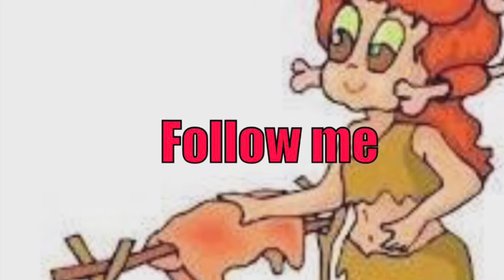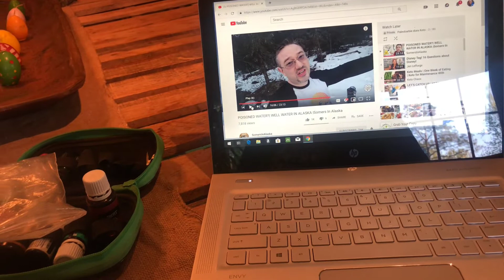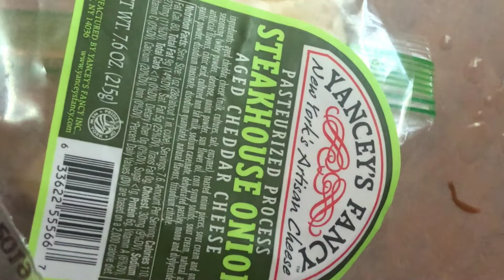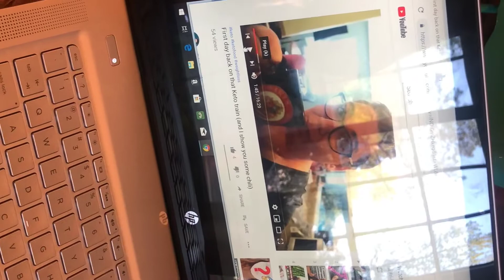Keto day of eating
Hi! I am Lindy, AKA Paleobarbie. I am just a mom with hypothyroidism and arthritis, living a Keto life. It has been a long journey to find a way of eating that makes my symptoms feel better and that also gets the weight off. I found Paleo about 7 years ago and it lead me to a Ketogenic way of eating. I have improved my two autoimmune diseases with keto and have reduced my weight.
I am dedicated to helping others on their Keto and health journey. Come along for the ride and let’s enjoy the journey together!